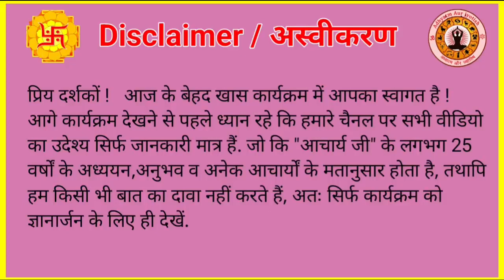हाथ का आकार बतायेगा आपके छुपे रहस्य | Hast Rekha Reading | Palmistry Reading |Hast Rekha kaise Dekhe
|| हाथ का आकार बतायेगा आपके छुपे  रहस्य ||
|| Hast Rekha Reading ||
|| Palmistry Reading ||

| Hastrekha gyan |
| हस्त रेखा कैसे देखे |
| हथेली में शुभ निशान |
| सामुद्रिक शास्त्र |
| samudrik Shastra  |
| samudrik Shastra face reading |
| face reading kaise karen |
| Hastrekha knowledge  |
| how to read Hast Rekha  |
| Hastrekha Kaise Dekhen  |
| Hastrekha Kaise sikhe |
| Hath Kaise dekhte hain  |
| hatheli mein Shubh Nishan |
| hatheli Mein Shubh chinh |
| palmistry knowledge  |
| Palm reading  |
| Best Astrologer Acharya Ashish ji Rishikesh |
| Adhyatm Aur Jyotish |
| Astrology Research Centre Rishikesh |